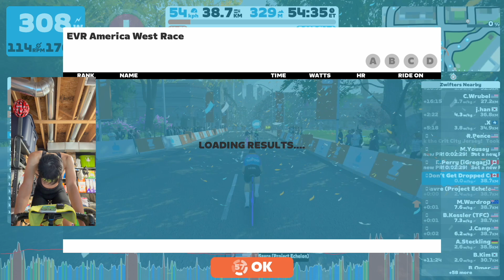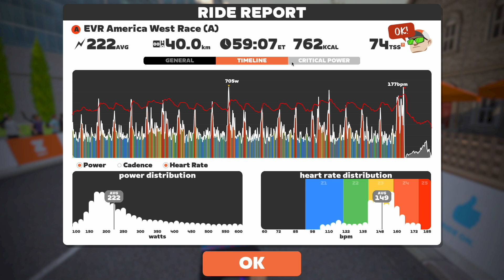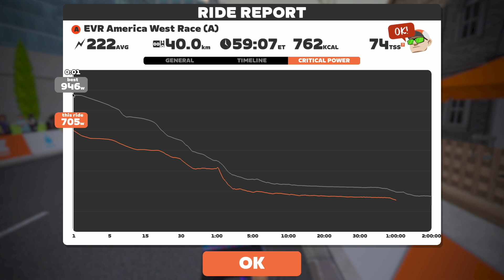Zwift racing with ZERO warmup! // Crit City 20 LAPS!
EVR America West Race
Downtown Dolphin, 20 Laps, 39km

0:00 Intro
1:16 Start of Race
12:23 Lap 5
25:50 Lap 10
39:38 Lap 15
53:40 Bell Lap
56:27 Zwift Power Results
1:00:21 Ride Stats